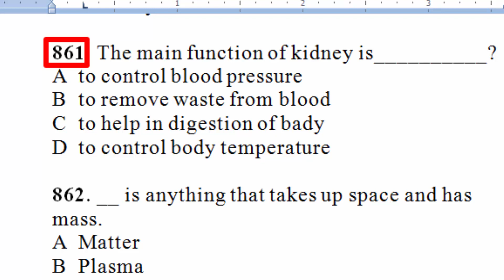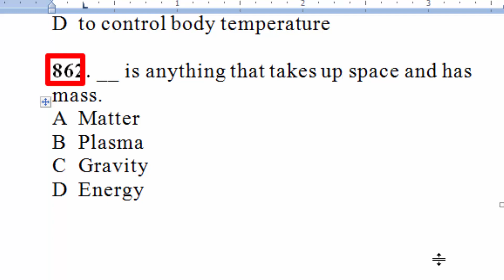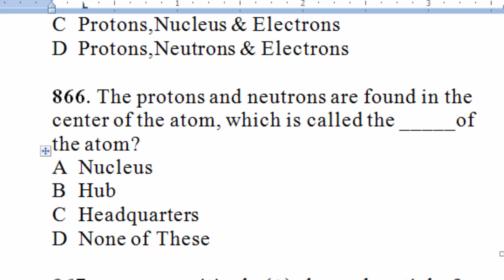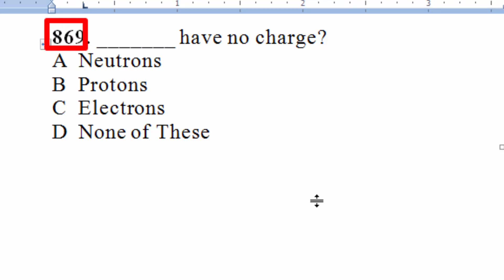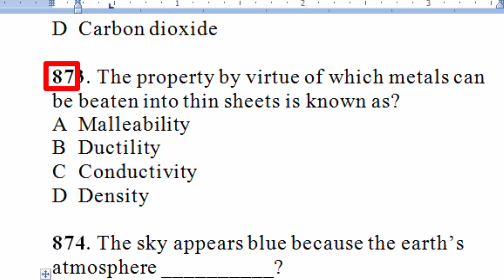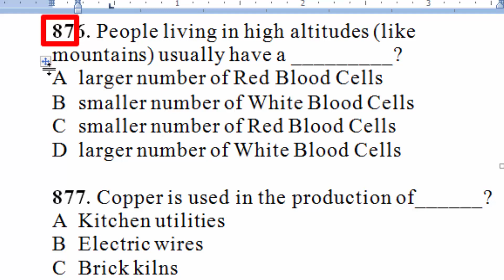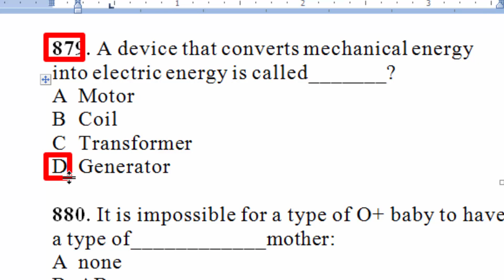EveryDay Science MCQs 1000+ : Most repeated and wanted EveryDay Science MCQs 1000+ : Part - 42